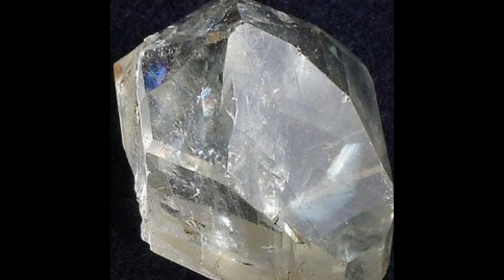Vides de fotos para Campaña de Niños